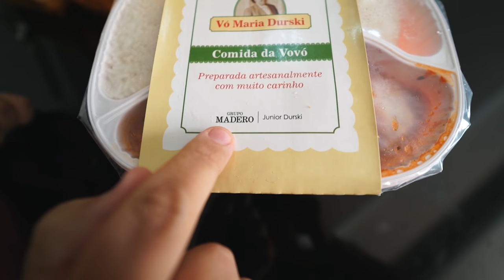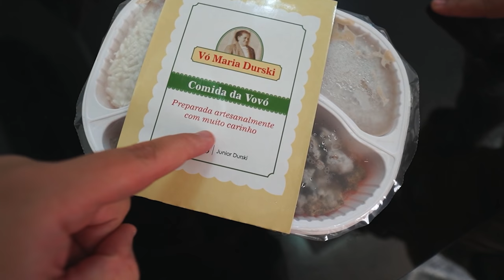COMPREI TODO MENU DO JERONIMO ‹ EduKof ›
ifood, comida, hamburger Balneário Camboriú